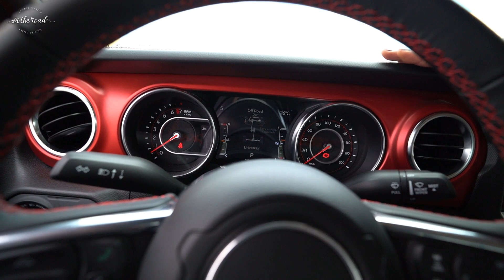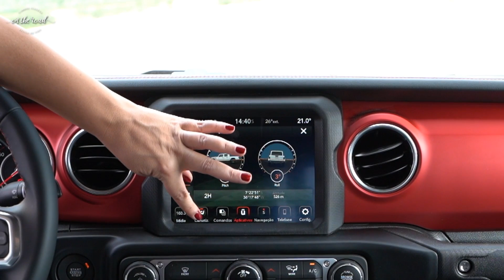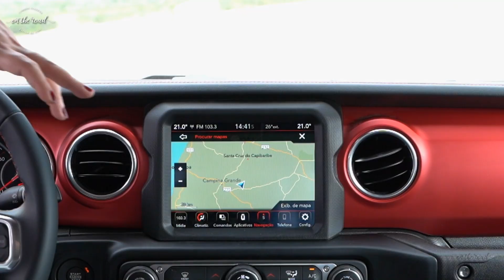Jeep Gladiator 2022: a picape de meio milhão de reais || TESTE E DETALHES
A Jeep Gladiator 2022 finalmente chegou ao Brasil. E eu fui até a Paraíba testar as aptidões da nova rainha das trilhas: a picape derivada do Wrangler.
A Jeep Gladiator 2022 chega em apenas uma versão, a Rubicon, com motor 3.6 V6.

Preço da Jeep Gladiator 2022:
R$ 499.990

Outros vídeos da Jeep

Wrangler

Renegade

Me siga no Insta para mais conteúdo sobre o mundo do automóvel

Rafaela Borges é jornalista automotiva desde 2003. Atuou como editora assistente no Jornal do Carro (Estadão) até 2019. Em 2014, criou o Primeira Classe, sobre carros, viagens e estilo de vida. É colunista no UOL e no portal Panrotas, e criadora de conteúdo no YouTube e no Instagram.